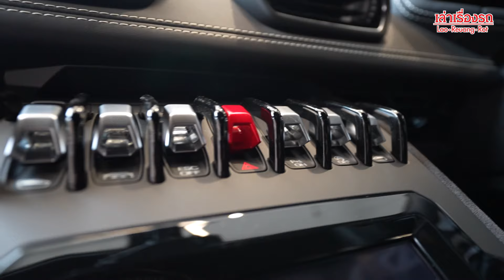รีวิว Lamborghini Huracán Sterrato — Supercar สายลุย รูดได้ทุกถนนเมืองไทย ราคาเริ่มต้น 26.69 ล้าน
ช่องทางการติดตาม Social Media ผมได้ที่